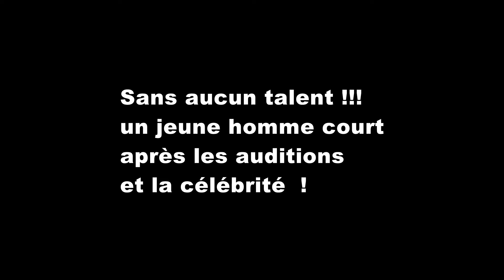compil web 4 film 2015 2